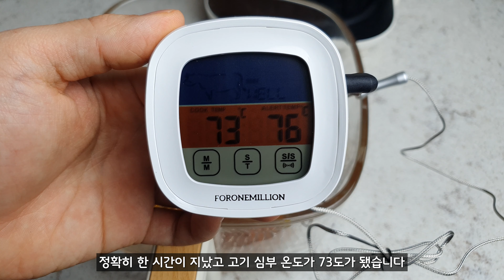듄나 맛있는 스파이스 통삼겹 (feat.듄 파트2 미쳤다.)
스파이스 통삼겹 미친맛입니다. 꼭 만들어 드세요.

인기 제품, 좋은 제품 리뷰 합니다.